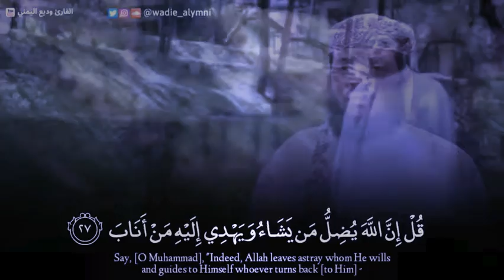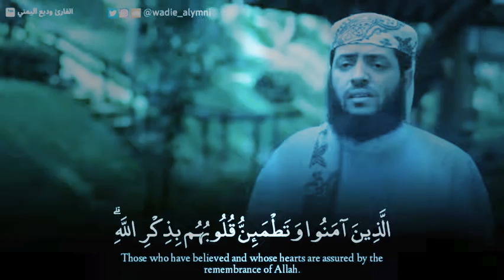وديع اليمني - اللَّهُ يَبْسُطُ الرِّزْقَ لِمَن يَشَاءُ